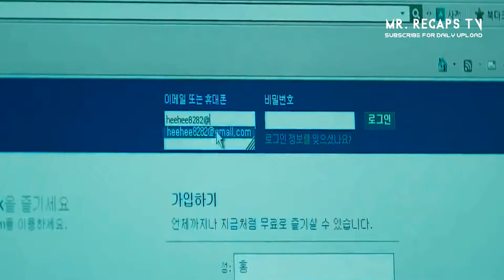A Couple Keep Their Relationship a Secret at Their Shared Workplace | Movie Recapped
Welcome to Mr. Recaps Tv.
Channel which's intended to help you better understand the movies and save your time from the lengthy or even boring ones.
We love movies and here we explain and review movies in our own unique way to help you understand the movie better and add funny twist to the video.

I Love My all Subscribers and you are my inspiration to make something new and better. Thanks More and More. Keep Connected with Us.